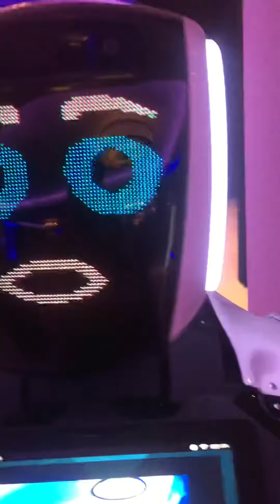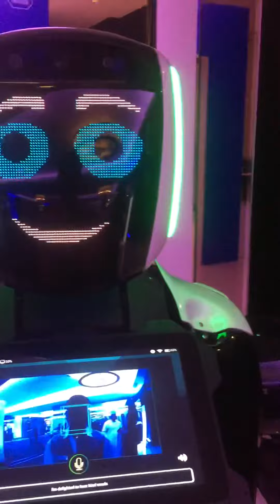How robot talking. Robot is talking . Robot working . How is robots working.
How robot talking. Robot is talking . Robot working . How robotics working in Dubai | Robot assisting people .
Technology is arrived
Robot is the powerful for the company
How is robots 🤖 working
New robots
Dubai Robot